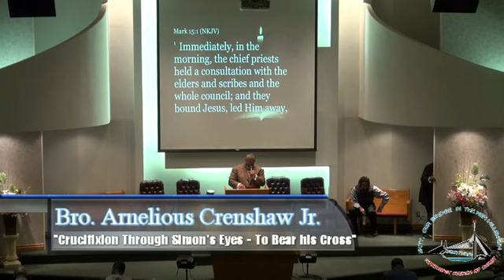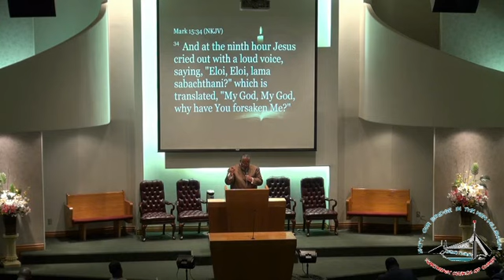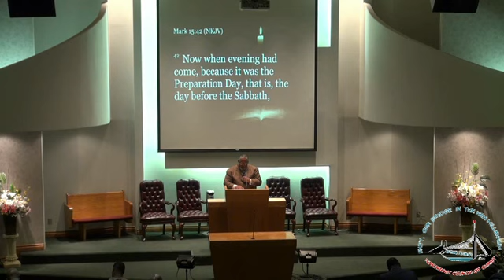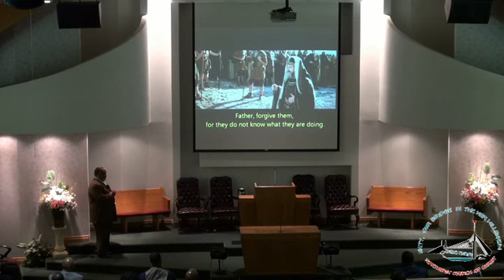Crucifixion Through Simon's Eyes... To Bear his Cross - Arnelious Crenshaw Jr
Sermon By Arnelious Crenshaw Jr on 092015

Recorded at The Northeast Church of Christ
Oklahoma City,Ok